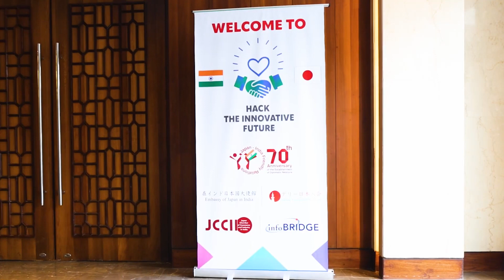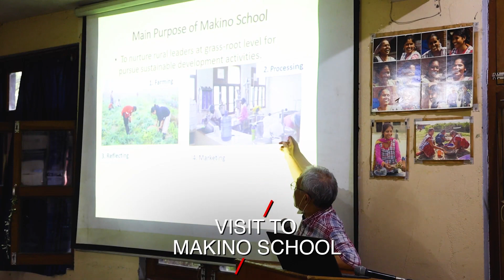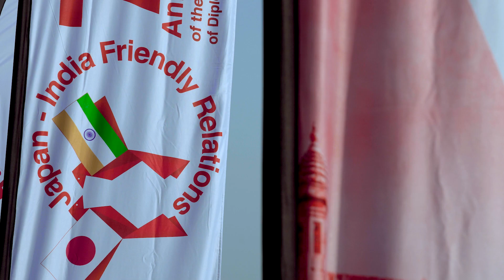Memorial Video for the 70th anniversary of the establishment of Japan-India diplomatic relations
This video shows "Ideathon" and "Closing Event", the projects organised to commemorate the 70th anniversary of the establishment of diplomatic relations between Japan and India.
During the Ideathon, a lively JapanIndia student exchange took place across a distance of 900 km in India, while the Closing Event featured performances of "Yabusame" a traditional Japanese horseback archery and "Tent Pegging," an equestrian sport long played in India.